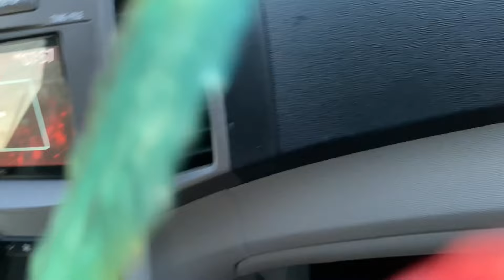ASMR tapping & scratching in car ✨